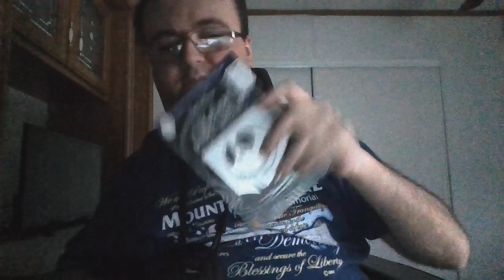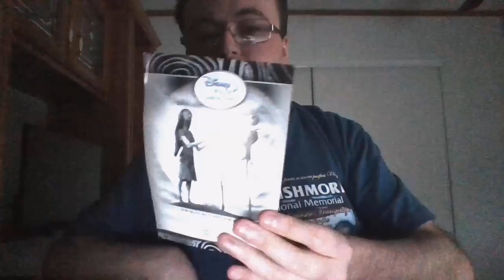Disney's The nightmare before Christmas dvd for sale